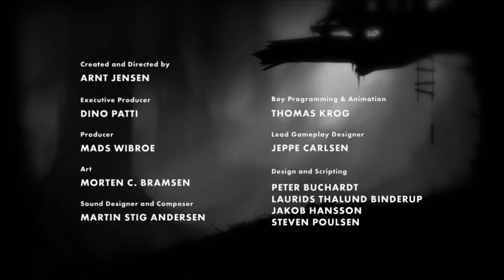Let's Play Limbo: In meiner Badewanne bin ich Kapitän #001 [Deutsch] [HD]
Folgen Info:
In dieser Folge von Limbo erkunden wir einfach mal wo wir sind, fahren mit einem Boot entlang, treffen auf unsere ersten Gegner und werden auch noch gemobbt xD.

Viel Spaß damit und Grüße aus der Gruft euer

SeroNecro

Link zum selber kaufen: